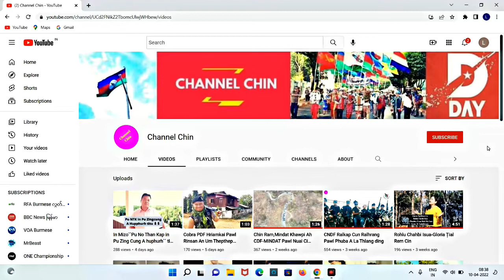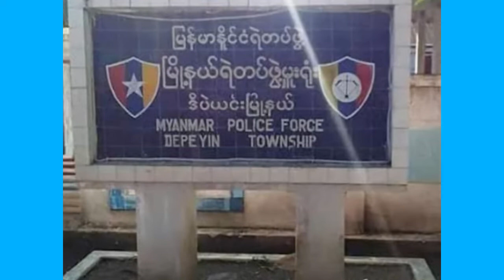May(2)Thuthang - CDF hrangih Ralthuam An Phurh mi Cu Aizawl Ah Assam Ralkap Pawl In an rak Kai